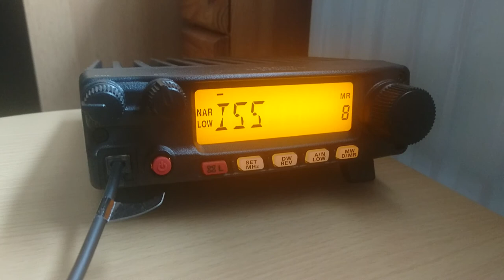Listening to the ISS 2017-10-26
Listening to a scheduled contact with astronaut Paolo Nespoli, IZØJPA, on 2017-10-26.